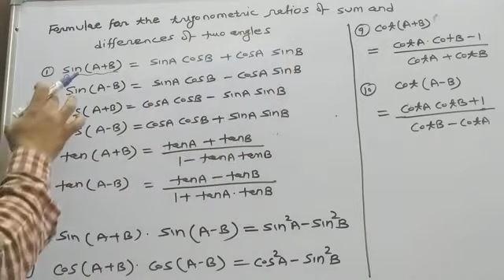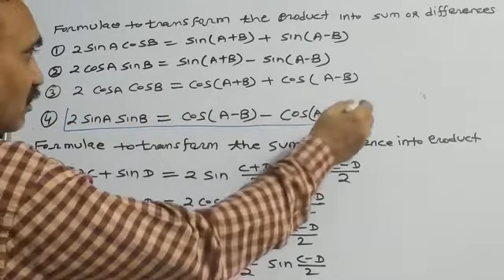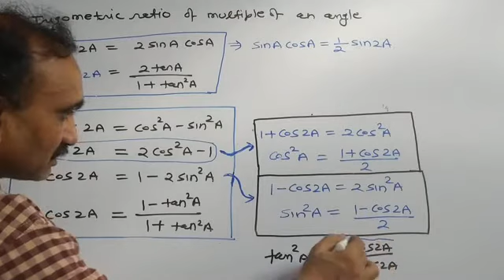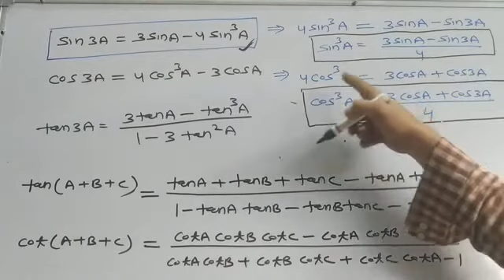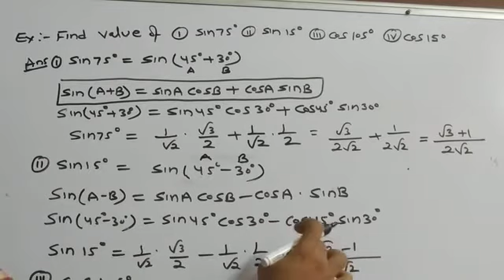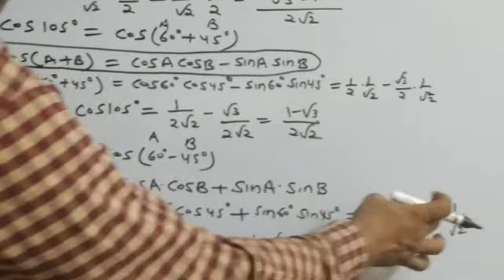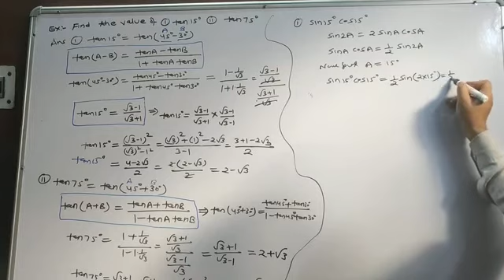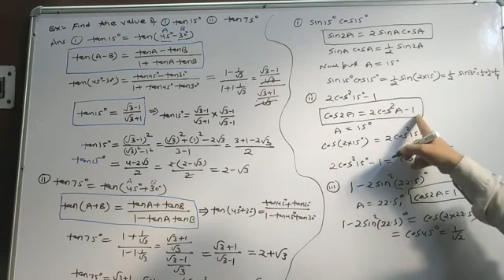TRIGONOMETRIC Formulae CLASS XI Part2 TRIGONOMETRIC RATIOS OF COMPOUND ANGLE ,MULTIPLE ANGLES